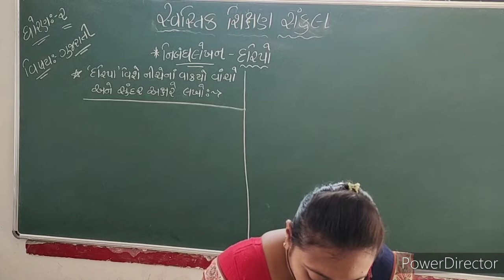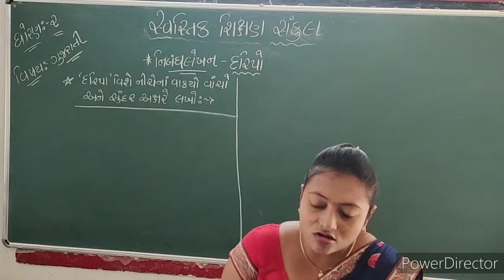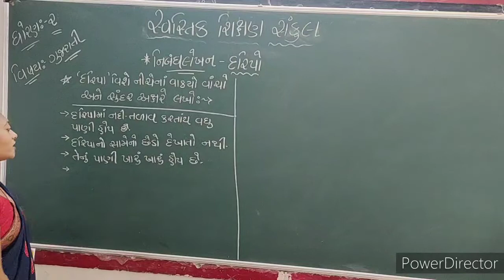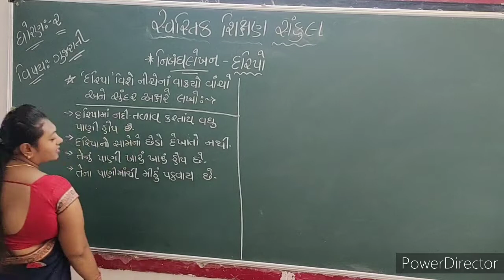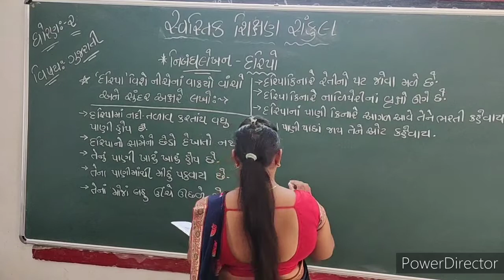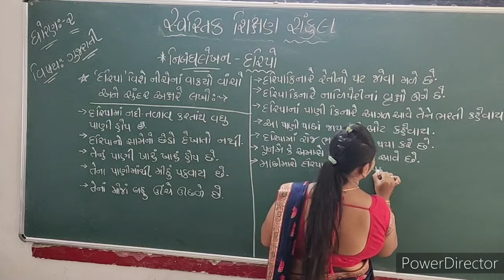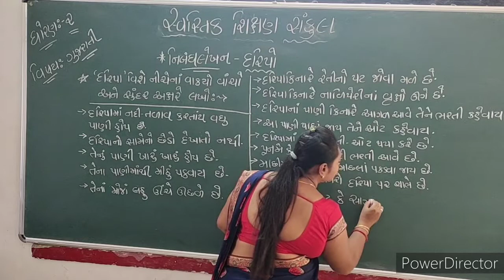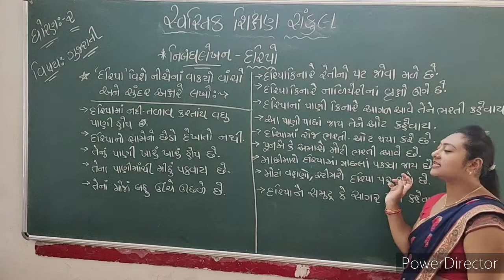2021-22 | STD 2 | GUJARATI | NIBANDH LEKHAN DARIYO | GUJARATI MEDIUM | SWASTIK NAVA NARODA